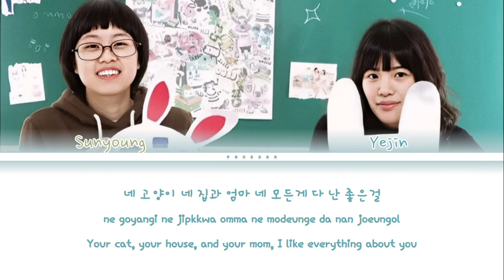Lucite Tokki - Bom Bom Bom (봄봄봄) Color Coded Lyrics (Eng/Rom/Han/가사)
Lucite Tokki (루싸이트토끼) is a South Korean duo. Members are Cho Ye Jin (vocals) and Kim Sun Young (guitar). They made their debut on December 6, 2007 with the studio album Twinkle Twinkle

Album: Twinkle Twinkle
Track Number: 11
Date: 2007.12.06